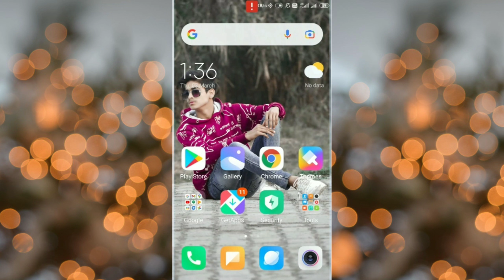HOW TO DOWNLOAD ROCKET LEAGUE SIDESWIPE : IN ANDROID DOWNLOAD ROCKET LEAGUE SIDESWIPE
Rocket league mobile download android | how to download rocket league sideswipe on android playstore, Rocket league mobile download android | how to download rocket league sideswipe on android playstore

Your Queries.
Rocket league SIDESWIPE android main kaise download karen
                             # Tags.